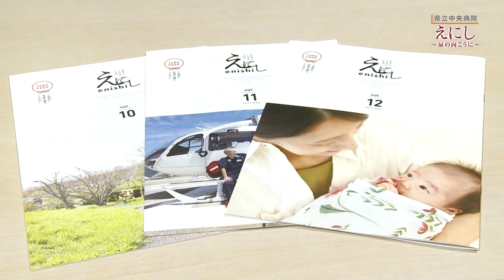安心なお産を全力サポート！(後編)/島根県立中央病院/えにし～扉の向こうに～ 2022年1月放送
助産師が分娩に立ち会う「院内助産システム」を紹介！
後編は、出産のときが迫る妊婦さんに優しく、温かくサポートする助産師に密着。感動の出産に立ち会います！

島根県立中央病院 母性病棟の看護スタッフは、全員が助産師。総合病院として高度な医療を提供するとともに、手厚いサポートで対応する母性病棟の取り組みを、前編・後編で紹介します。